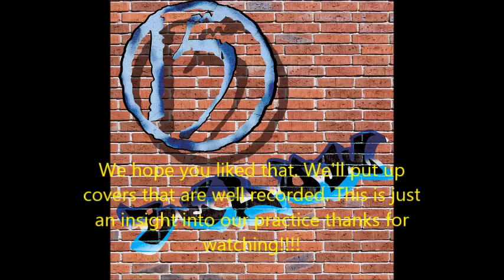How band practice goes..... (Practice Vlog 1)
This is a beggining look into our practices. hope you enjoyed!